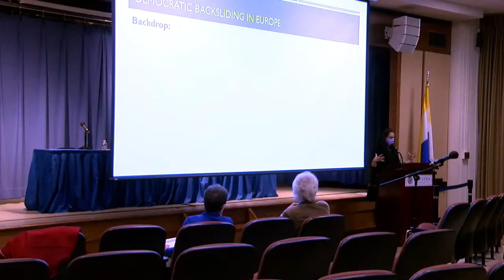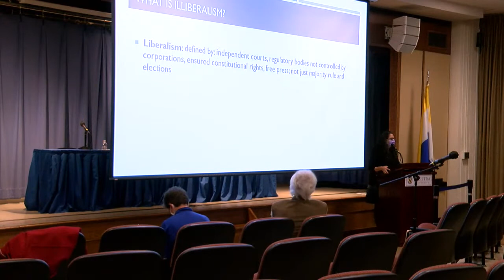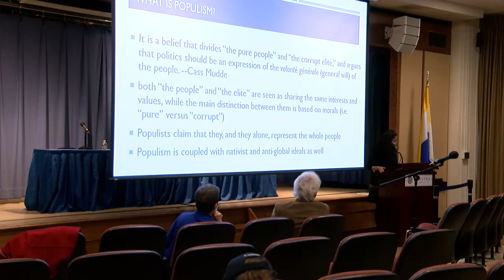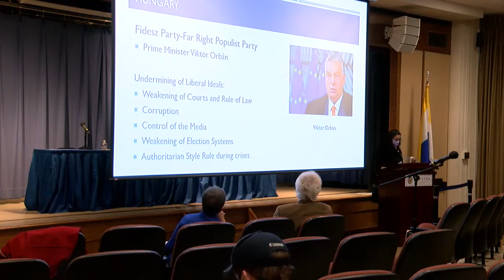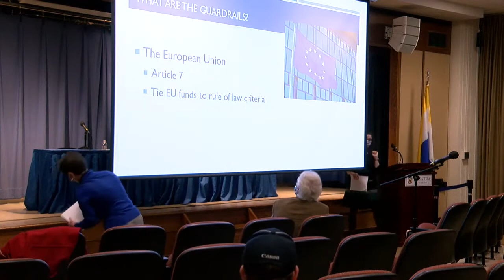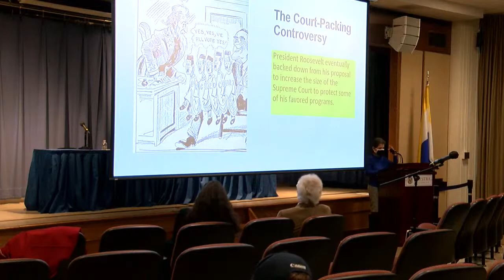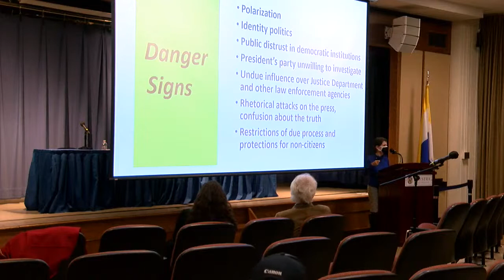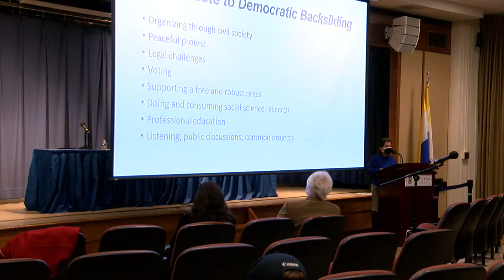Day of Dialogue 2021 Democratic Backsliding How Can We Strengthen the Guardrails of Democracy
What evidence is there that we are experiencing a global wave of democratic “backsliding” – a gradual reversal of democratic norms and standards? This panel will examine this concept, also called de-democratization, and trace its link to the rise of populism in both Europe and the United States, where freedom of speech and press, the legitimacy of election results, and long-standing institutional norms have been attacked for political gain. What can we do to prevent further erosion of democratic norms, especially here at home.

Moderated by Alex Attilli, Hofstra CCE Fellow

Featuring:
Rosanna Perotti, PhD, Professor of Political Science,
David M. Green, PhD, Professor of Political Science
Carolyn M. Dudek, PhD, Professor of Political Science and Chair, Hofstra University